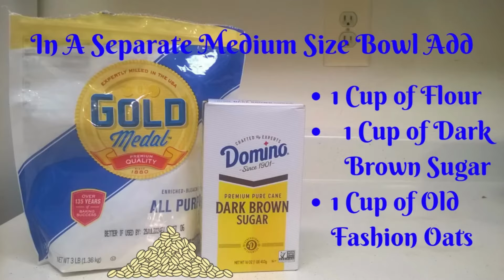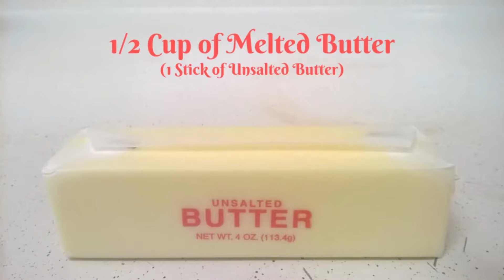Indulge Your Taste Buds with Diamond Michelle's Irresistible Apple Crisp Recipe! | Baking Tutorial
Join culinary sensation Diamond Michelle as she unveils the secrets behind her mouthwatering Apple Crisp recipe! In this delightful video, Diamond walks you through each step, from selecting the perfect apples to achieving that golden, crispy perfection. Whether you're a seasoned chef or a kitchen novice, this easy-to-follow tutorial will have you creating a dessert masterpiece in no time. Don't miss out on the flavor journey—hit play now and treat yourself to the ultimate Apple Crisp experience!